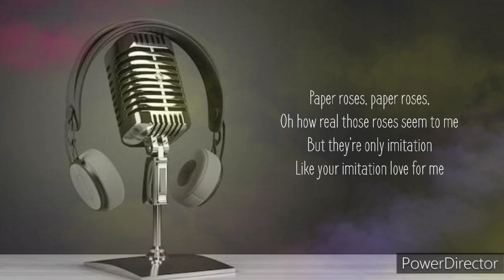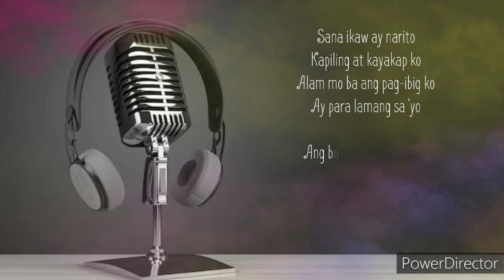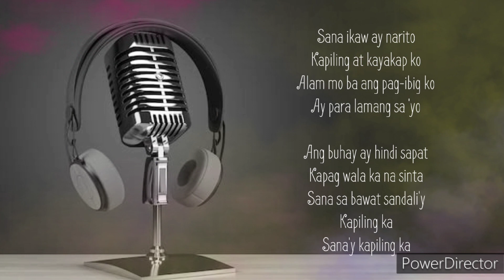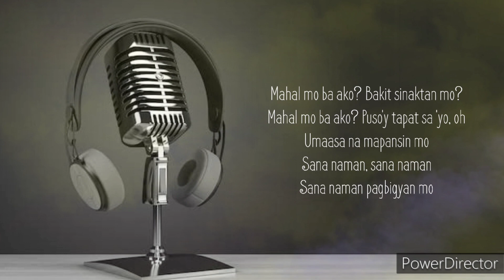JOLINA MAGDANGAL MEDLEY | W Space 🎙️